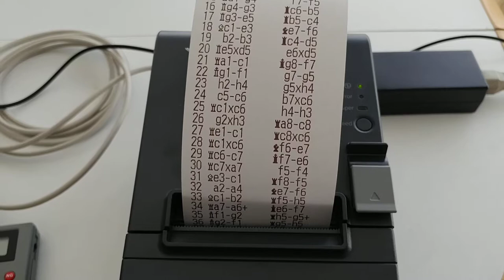Novag Printer Interface with EPSON TM-20TII